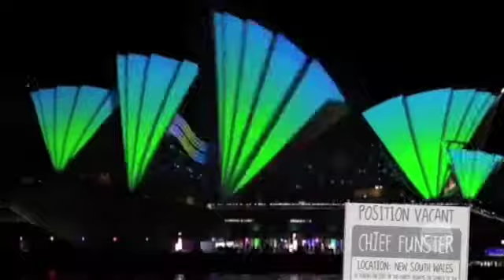The best jobs in the world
The chances were one in a hundred thousand, but seven lucky travellers have hit the jackpot, landing the best jobs in the world